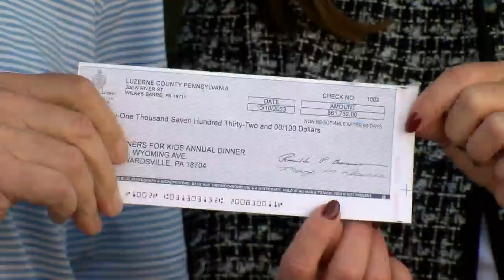Dinners for Kids serves up healthy meals in Edwardsville